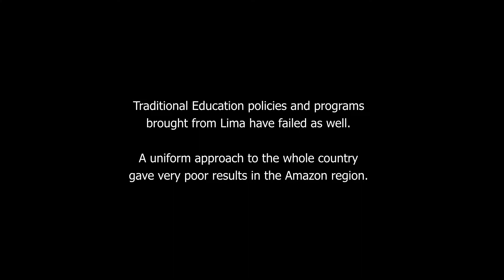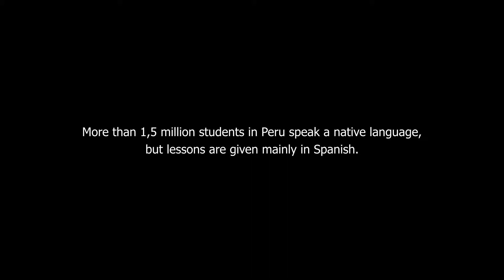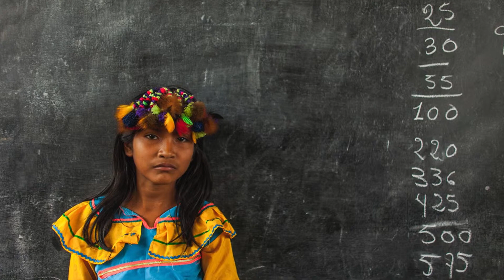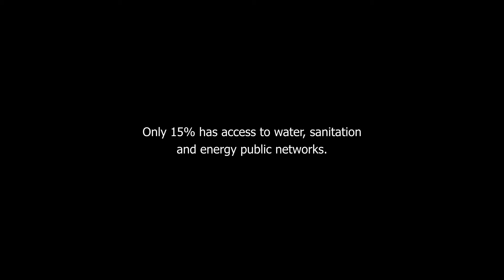Peruvian Pavilion @ Venice Biennale - "The Failure of Domestication" of Our Amazon Frontier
Peru Pavilion at Venice Biennale showcases a large school architecture project in the Amazon forest and invites to reflect on how a more respectful approach could help local communities.